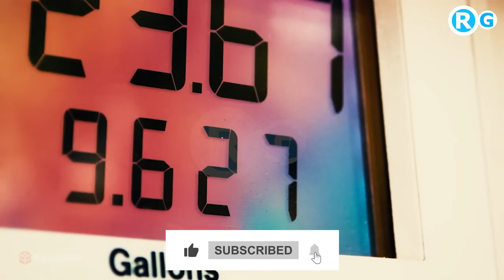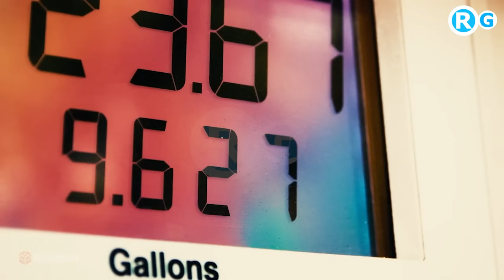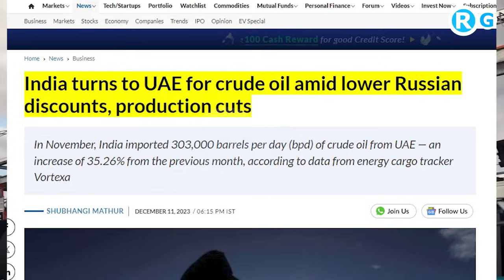UAE कच्चे तेल पर भारत को दे रहा भारी डिस्काउंट ......नहीं चाहिए रूस का तेल